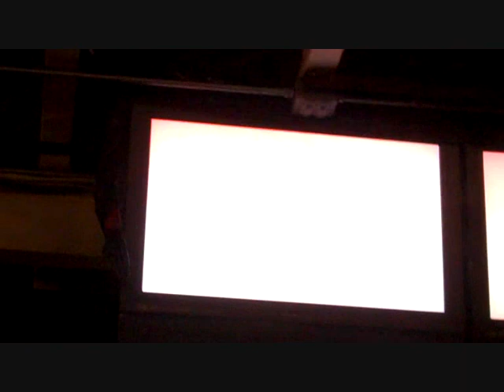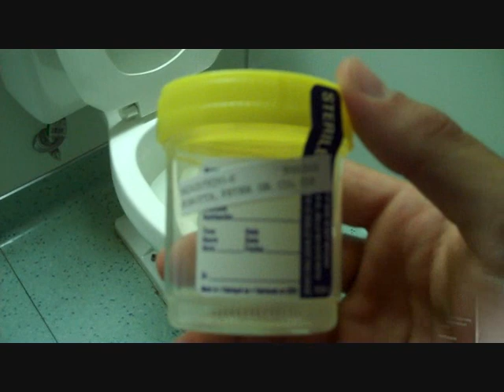San Diego Video Blog Part 3 - Peter Sobotta´s road to UFC 115